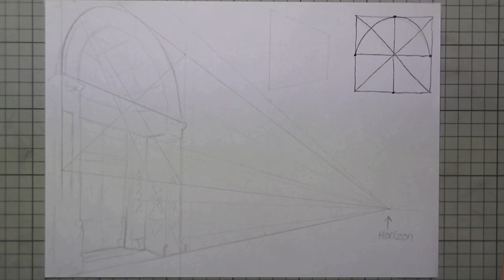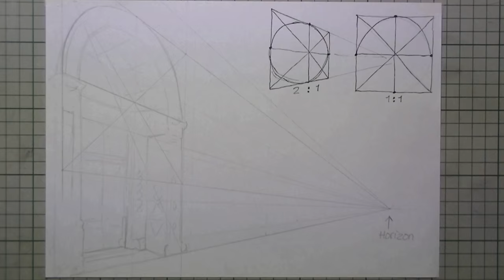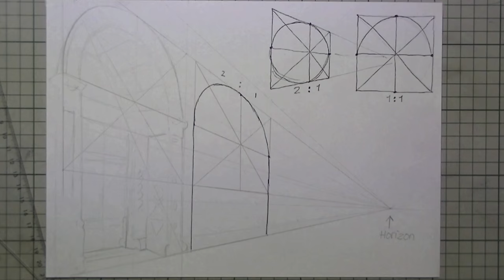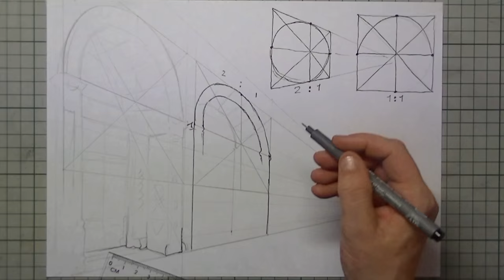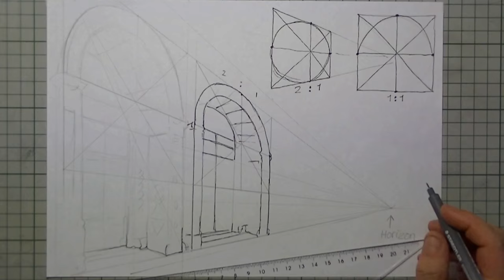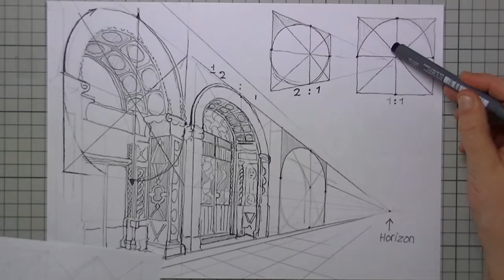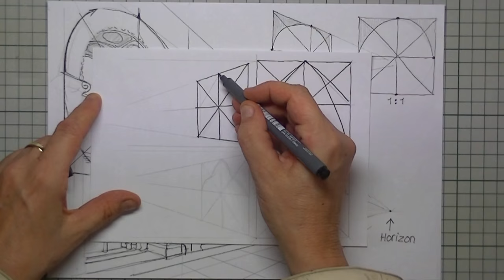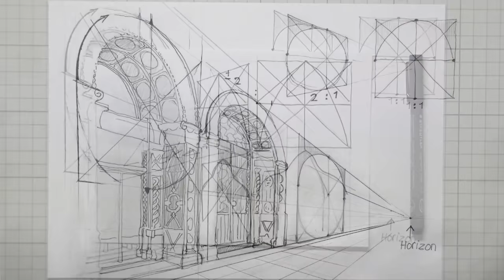Easy ARCH for beginners perspective drawing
To draw Arches in windows, doors in- or on objects which have perspective, roundings can be a hard thing to catch when these are at an angle. With these simple tips, you will succeed!
I wish you all the success with your Art studies - Lineke Lijn ;)